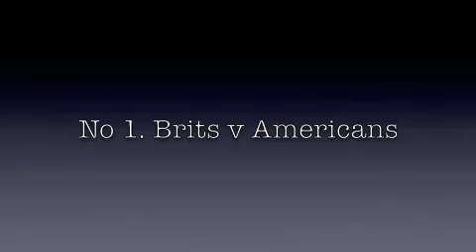gwen tanquery.m4v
British Cultural Attache Gwendoline Tanquery speaks on the difference between Brits and Americans